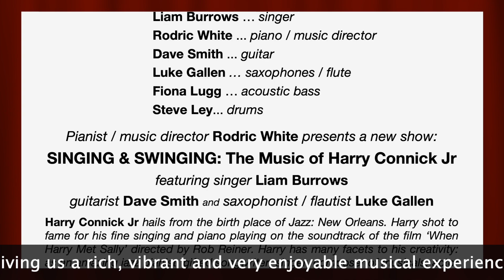HARRY CONNICK Jr CONCERT at AVOCA BEACH THEATRE with Liam Burrows & the Rodric White Quintet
« HARRY CONNICK Jr CONCERT » at AVOCA BEACH THEATRE with singer Liam Burrows & the Rodric White Quintet on Thursday 11th April 2024. Concert 7:30 to 10:00 pm.

The beautiful music of HARRY CONNICK JR. The crooner who makes you swoon and swing! Harry Connick Jr came to the attention of the world with his enigmatic songs in the world favourite WHEN HARRY MET SALLY with songs such as Don't Get Around Much Anymore, I Could Write A Book and of course It Had To Be You.

Harry is the whole package - creative, talented, charming and a smile to knock you off your feet! He’s an outstanding composer & pianist, sensational songwriter, a voice that melts your heart, talented Hollywood actor and the leader of his own all-star touring Big Band is coupled well with his charm. For this concert of beautiful music we have Liam Burrows with the Rodric White Quintet!

Liam Burrows is the perfect voice for this, bringing his charm, smooth voice and vocal prowess to the renditions of Harry Connick Jr.'s iconic songs. The light and shade he gives music is dynamic and exciting, ranging from swinging good times to crooning love songs. A perfect match for Harry Connick Jr.

With much of Harry Connick Jr’s work based around his piano, capturing the essence of his music is the very talented Rodric White as Musical Director and as a genius on piano.

The picture is complete with impressive guitarist Dave Smith and drummer Steve Ley, along with Luke Gallen on saxophones and flute with Fiona Lugg on acoustic bass, giving us a rich, vibrant and very enjoyable musical experience.